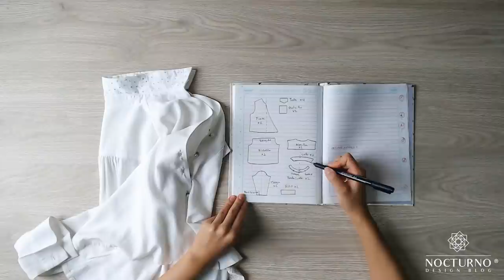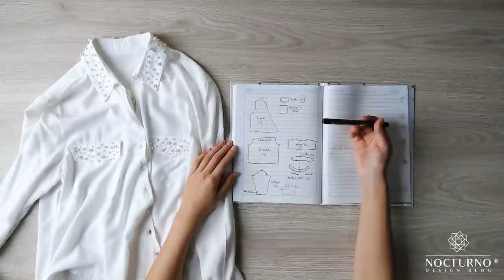🤔 QUÉ es el PATRONAJE y CÓMO se aprende ✂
👉Qué es el patronaje y para qué sirve
👉Cuántos métodos de patronaje existen
👉Qué es patronaje sobre maniquí
👉Cómo aprender patronaje

Anywhen You Say; Blue Dream - Cheel. Biblioteca de audio de YouTube.